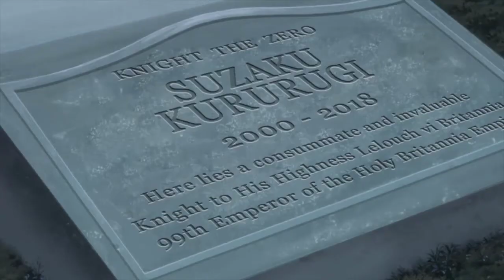suzaku/lelouch - my tears ricochet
haha suzalulu makes me sooooo silly lmao. (turn on subtitles for eng subs)
shout out to anna for helping ^__^

song: my tears ricochet - taylor swift